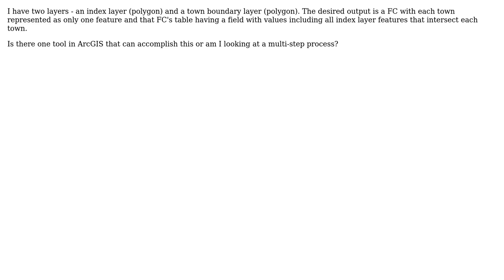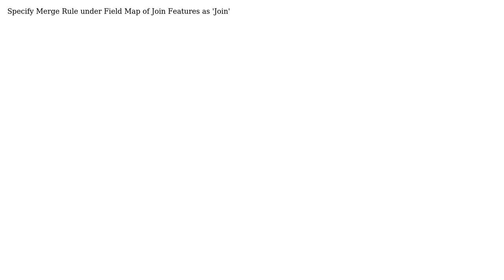GIS: Joining Multiple Features to One Feature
With thanks & praise to God, and with thanks to the many people who have made this project possible! You are responsible for your own actions.